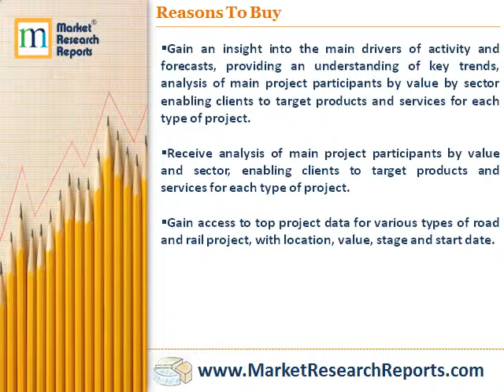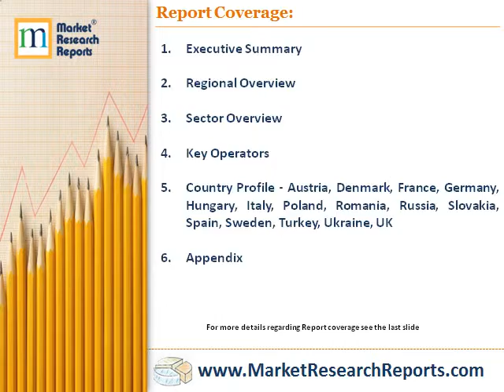Project Insight - Road and Railway Construction Projects in Europe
Market Research Reports, Inc. has announced the addition of “Project Insight - Road and Railway Construction Projects in Europe” research report to their offering.